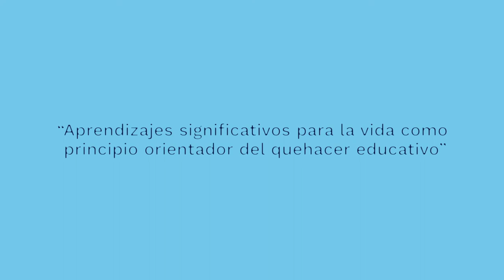Experiencia significativa: Formación En Cultura Investigativa, IE Enrique Vélez Escobar de Itagüí.